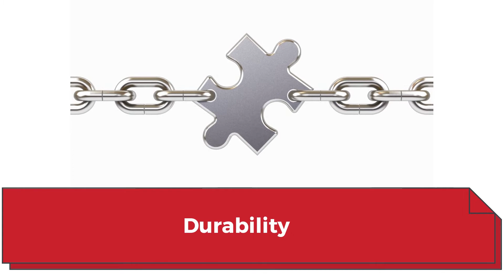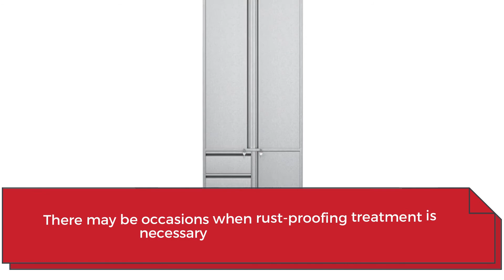Choosing Between Wood Office Cabinets and Metal Office Cabinets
Metal or Wood? Take these into consideration when choosing what office filing cabinets to buy.
1. Durability
2. Modification
3. Maintenance

Jecams Inc. will definitely help you decide the right storage cabinets to get for your office.

Aside from cabinets, we also have other wood furniture for sale.